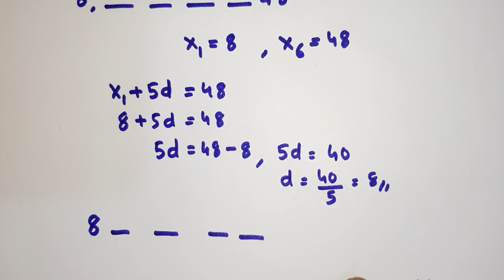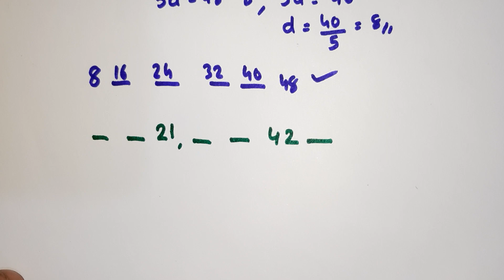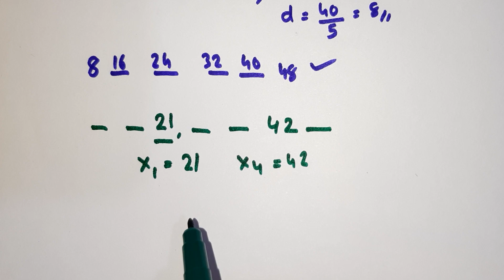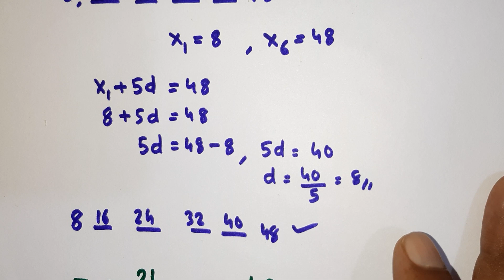ARITHMETIC SEQUENCE സമാന്തരശ്രേണികൾ PART 2-A CLASS 10 MATHEMATICS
Commom difference  of arithmetic  sequence